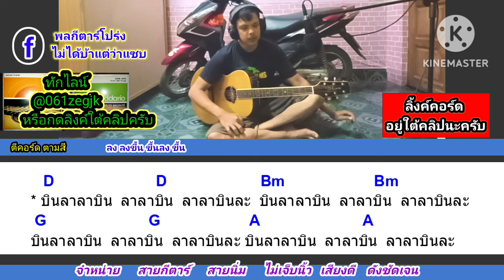ลาลาบิน Yonia cover สอนกีต้าร์คอร์ดง่าย เล่นให้ดูทั้งเพลง ตีคอร์ดง่ายๆ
คอร์ดเพลง​ ลาลาบิน Yonia คอร์ดง่าย กดลิงค์นี้ครับ

คาโป​้​ (ตัวหนีบคอกีตาร์)​
สปริงเกรดA. อันละ​ 120​ บาท
ติดต่อแอดไลน์